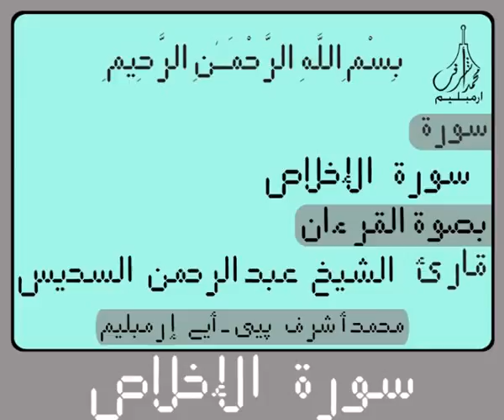١١٢سورة الإخـلاص لرقمية إلكترونية القرآن الكريم لتلاوة القارئ الشيخ عبد الرحمن السديس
١١٢سورة الإخـلاص لرقمية إلكترونية القرآن الكريم لتلاوة القارئ الشيخ عبد الرحمن السديس